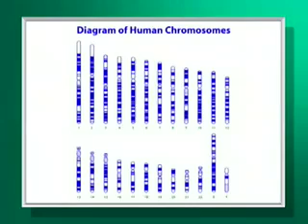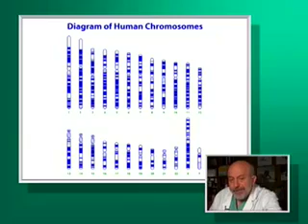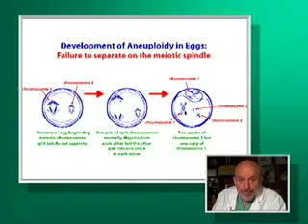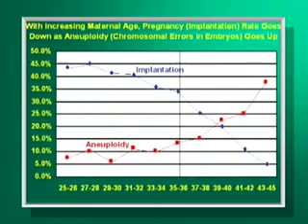Ticking of the Biological Clock - Part 2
Learn more about the ticking of your biological clock with this educational video.  For more information on in vitro fertilization, egg freezing, microscopic vasectomy reversal, and other infertility treatments, visit: